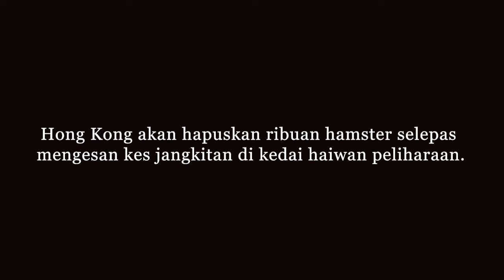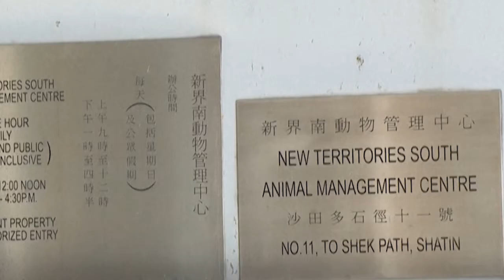Hong Kong lupus ribuan hamster, bimbang penularan Delta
Hong Kong akan menghapuskan ribuan haiwan termasuk hamster yang terdapat di kedai haiwan peliharaan. Keputusan dibuat selepas seorang pekerja didapati positif varian Delta.